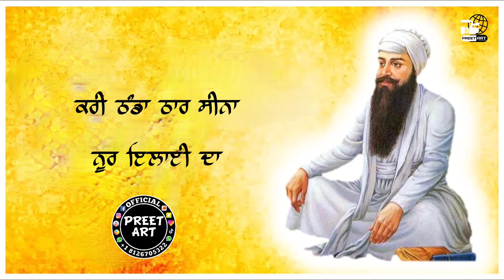Raavi diya Paania | Kaur Khalsa Dhadi Jatha Nakoder Wale | Dharmik Video Status | Gurbani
Video ਕਿਵੇਂ ਲੱਗੀ ਦੱਸਿਓ। Like ❤ | Comment 💬 |Share⤴ਜ਼ਰੂਰ ਕਰਿਓ।🙏

new punjabi dharmik songs 2020 mp3,
new punjabi dharmik movies 2020,
new punjabi dharmik song diljit dosanjh,
new punjabi dharmik status,
new punjabi dharmik shabad,
new punjabi dharmik whatsapp status,
new punjabi dharmik movies,
new punjabi dharmik geet,
new punjabi dharmik songs 2020,
new punjabi dharmik song,
new punjabi dharmik songs,
new punjabi dharmik songs mp3,
dharmik punjabi whatsapp status,
dharmik punjabi whatsapp status video,
dharmik punjabi whatsapp status download,
dharmik punjabi wallpaper,
punjabi dharma worldwide,
dharmik punjabi songs waheguru,
manmohan waris punjabi dharmik song,
dharmik punjabi status for whatsapp 2020,
guru whatsapp status video,
guru whatsapp status ,
guru whatsapp status song,
gurbani whatsapp status,
gurbani whatsapp status video,
gurbani whatsapp status in punjabi,
gurbani whatsapp status new,
gurbani whatsapp status video download,
gurbani whatsapp status video in punjabi,
gurbani whatsapp status song,
gurbani whatsapp status download,
gurbani whatsapp status in english,
gurbani whatsapp status,
shabad gurbani whatsapp status,
gurbani whatsapp status,
gurbani kirtan whatsapp status,
gurbani kirtan whatsapp status download,
shabad kirtan whatsapp status,
shabad kirtan whatsapp status video,
gurbani shabad kirtan whatsapp status,
Viral videos ,